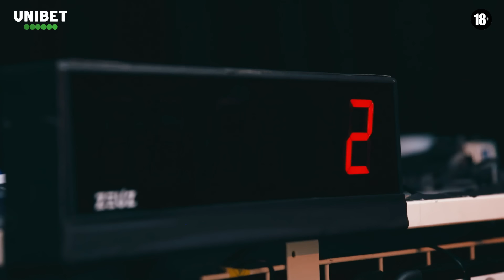'Ça jouait plus vite avant que maintenant' | Unibet Clubhouse 3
Dans ce troisième épisode d'Unibet Clubhouse, nous accueillons le médaillé d'argent de la Coupe du Monde de tennis de table 2001, Philippe Saive, qui nous éclaire sur les prochains Mondiaux à Chengdu, en Chine, ainsi que sur les chances de notre équipe nationale.

Nous découvrirons quelle nation a selon lui le plus de chances de surprendre le grand favori chinois, les plus grandes différences entre le tennis de table aujourd'hui et "celui d'avant", ainsi que son avis sur les salaires dans le monde professionnel. Découvrez tout cela et bien d'autres choses encore dans notre Clubhouse aujourd'hui !

Bien d'autres sujets sont également abordés dans ce premier épisode du Clubhouse, regardez-le aujourd'hui !